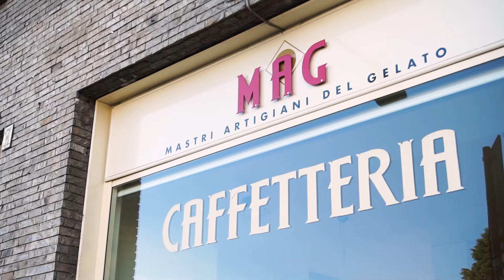Mag Biella - colazione veloce